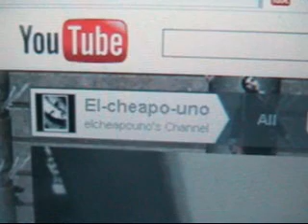El Cheapo Uno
Check out his page!

You'll laugh, you'll cry, you'll hurl.